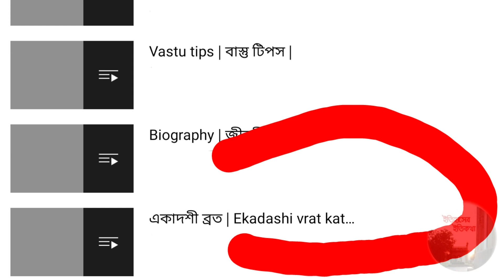মাঘ মাস কৃষ্ণপক্ষ ষটতিলা একাদশী পারণের সময় 29 January 2022 Shattila Ekadashi Parana Date Time Bangla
একাদশীর কথা ব্রহ্মবৈবর্ত পুরাণে যুধিষ্ঠির- শ্রীকৃষ্ণ-সংবাদে বলা হয়েছে।